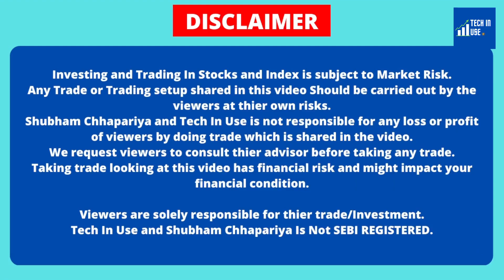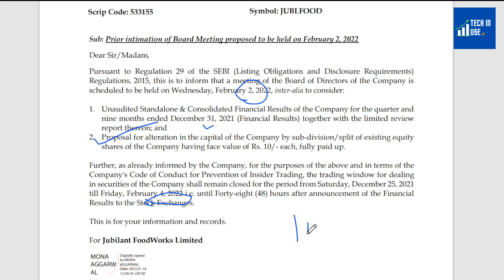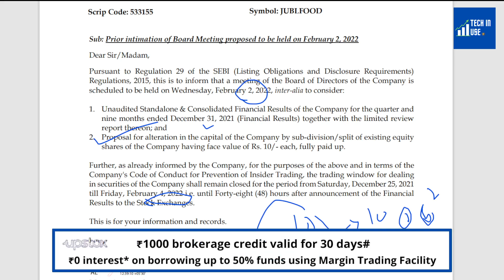jubilant foodworks share latest news today, jubilant foodworks share split news,